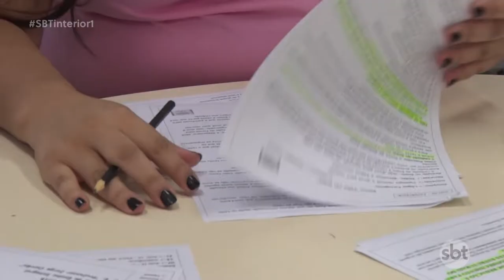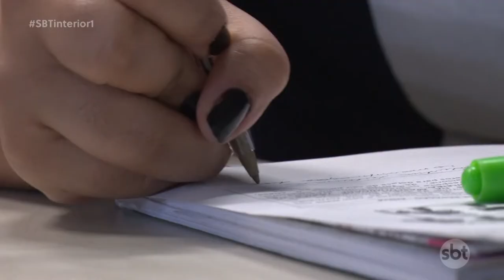Estudantes têm até hoje para se inscrever no Enem 2019